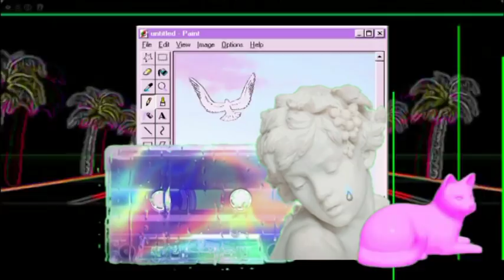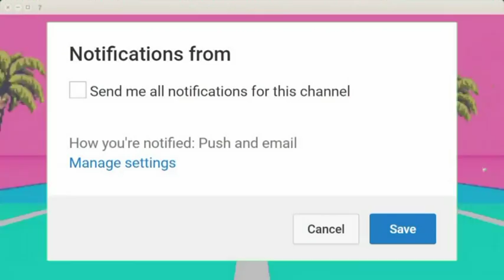OH MY GIRL BANHANA(오마이걸 반하나) - Banana allergy monkey MV REACTION [ MY INNER CHILD IS WOKEN !!]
HELLO EVERYONE PLEASE CHECK OUT MY REACTION TO OH MY GIRL LATEST  MV  BANHANA I HOPE YOU ENJOY THIS SCREAMS OUT CUTESY !!

 OH MY GIRL - BANHANA MV